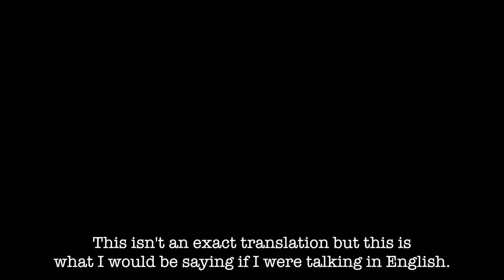【夜ケア】カワイイは夜仕込む♡ナイトルーティン【NightRoutine】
動画投稿日
毎週木・金・土・日の18時です。

Japan 生まれ Indonesia, Singapore, and Japan 育ちの青山舞莉です！早稲田大学の理工学部に通っています。

スポーツ、フード、おしゃれ、メイク、お出かけ、なんでも経験したい好奇心旺盛なミーの大好きなことをアップしていきます！

Born in Japan raised in Indonesia, Singapore, and Japan!
Hey I’m Miley Aoyama. I am a student at Waseda University in the Advanced Science and Engineering program.

I love food, sports, fashion, make up, and etc... Basically I love to do everything. I will be posting a part of my life in Japan on this channel. I hope you enjoy!